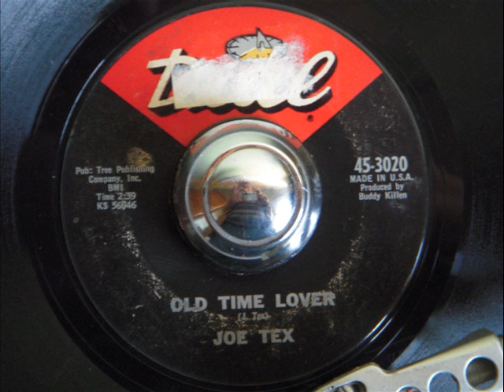JOE TEX - OLD TIME LOVER